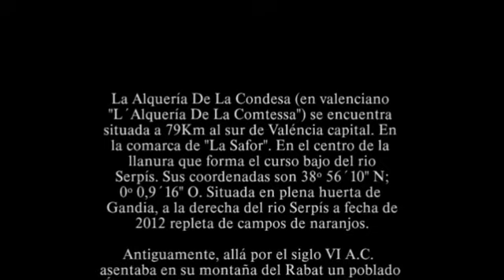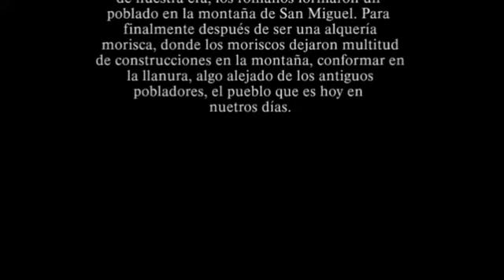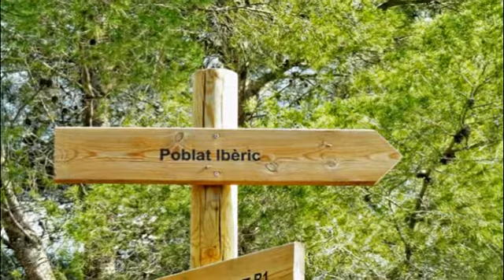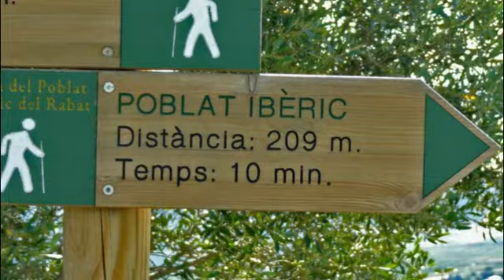De senderismo por La Alquería de la Condesa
En esta ocasión os invito a dar un precioso paseo por esa pequeña localidad valenciana pero con mucha historia.